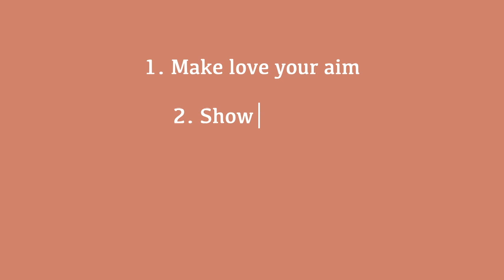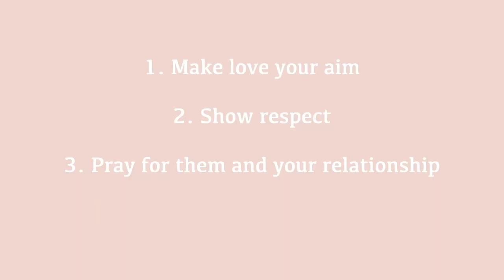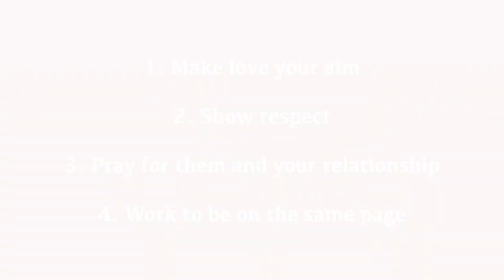Time Out for Marriage: Dealing with In-laws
Struggling with your in-laws? Check out this week's "Time Out for Marriage" for some tips from Presvytera Kerry Pappas on how to deal as a couple.